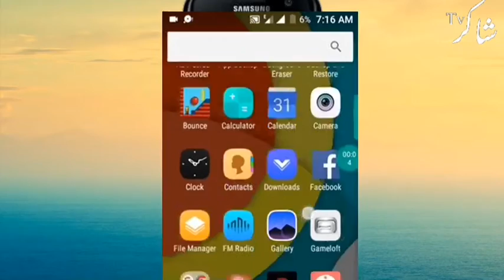Download old Nokia bounce game in your Android phone